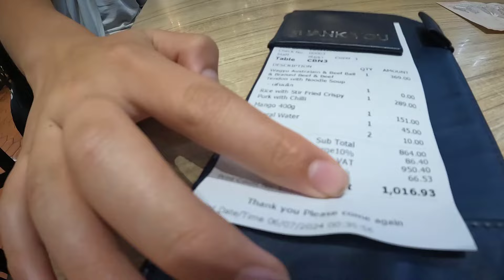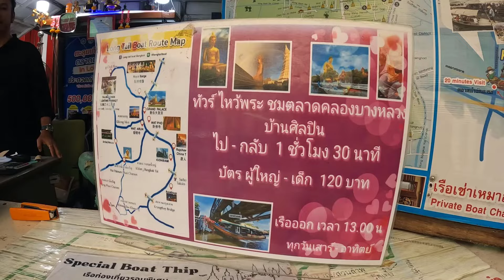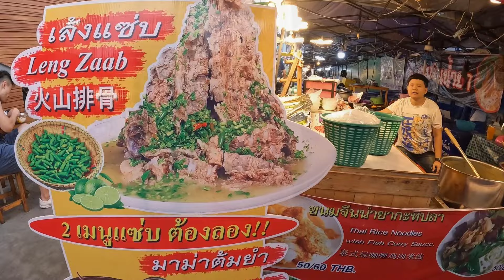Bangkok Floating Market and Boat Ride | Asia Trip Part 1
We are back in Southeast Asia for vacation. This time, it's 3 weeks and the Minions have decided to join us. Will be doing some awesome activities through Thailand and Laos, maybe another country if we change plans. All we know is we're landing and flying back from Bangkok.